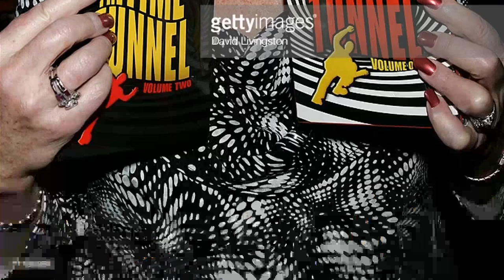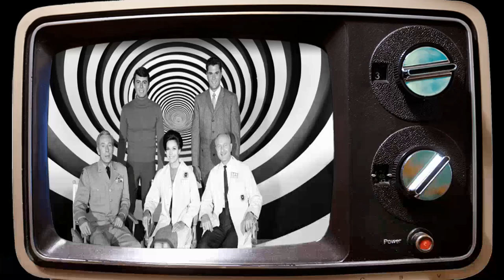Discover the Dark Side of The Time Tunnel TV Series That No One Knows About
James Darren as Dr. Tony Newman
Robert Colbert as Dr. Doug Phillips
Whit Bissell as Lt. Gen. Heywood Kirk
John Zaremba as Dr. Raymond Swain
Lee Meriwether as Dr. Ann MacGregor
Sam Groom as Jerry - Technician
Wesley Lau as Sgt. Jiggs
John Crawford as Henderson
Kevin Hagen as Alien Planet Leader
Tiger Joe Marsh as Executioner
John Drake as First Marine
Malachi Throne as Hara Singh
Michael Ansara as Col. Hruda
Vitina Marcus as Sarit
Gary Haynes as Deputy Sam Colt
Michael Pate as Capt. Hotchkiss
Lawrence Montaigne as Capt. Alvarado
Lew Gallo as Lt. Anderson
David Watson as Lt. Rynerson
Paul Carr as Blaine
Rhodes Reason as Col. William Barrett Travis
Harry Lauter as Mr. Johnson
Ross Elliott as Dr. Brandon
Perry Lopez as Dr. Charles Whitebird
Joe E. Tata as Napoleon Bonaparte
Peter Brocco as Kashi - Blind Man
Abraham Sofaer as Epeios
John Hoyt as Dr. Steinholtz
Rodolfo Hoyos Jr. as Capt. Rodriguez
Michael Rennie as Capt. Malcolm Smith
Robert Duvall as Raul Nimon
Vincent Beck as Alien Leader
John Winston as British Sentry
Virginia Semon as Female in Alamo
Pat Murphy as Conspirator #3
John Saxon as Marco Polo
Carroll O'Connor as Col. Phil Southall
Paul Fix as Henderson - Mining Supervisor
Nehemiah Persoff as Prof. Anton Biraki
John Doucette as Ulysses
James T. Callahan as Navy Ensign Beard
Torin Thatcher as Dr. Everett Holland
Lyle Bettger as Maj. Hoffman
Linden Chiles as Commander Newman Sr.
David Opatoshu as Shopkeeper
Joe Maross as Gen. George Armstrong Custer
Scott Marlowe as Jeremiah Gebhardt
Donald Harron as Earl of Huntington
Marcel Hillaire as Boudaire
Mako as Lt. Nakamura